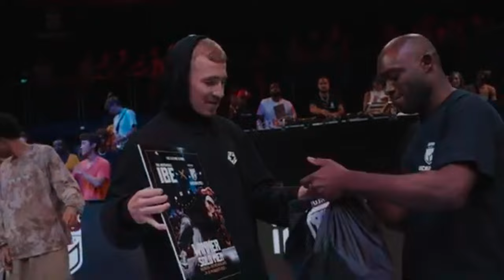Amir Super Rounds - IBE FINAL BATTLE 🔥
Why are you keep scrolling?!

I'm telling you, There's nothing more .. .. .

Oh, Look.! :D You found a Lemon ! '🍋'